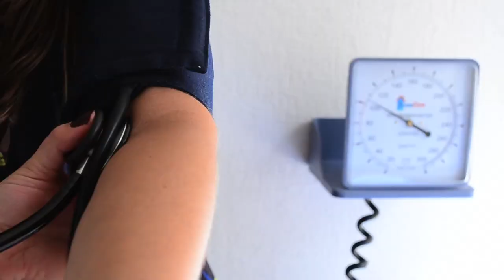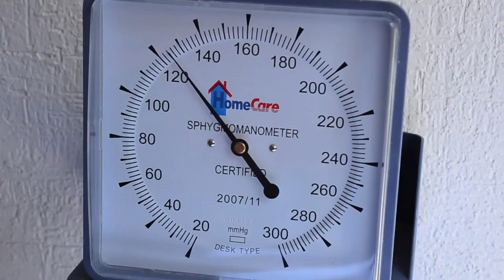Luce más guapa que nunca el día de la boda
Si para el gran día deseas perder esos kilitos de más, el método de Prudhoga te ayudara a lograrlo ¡Conócelo!